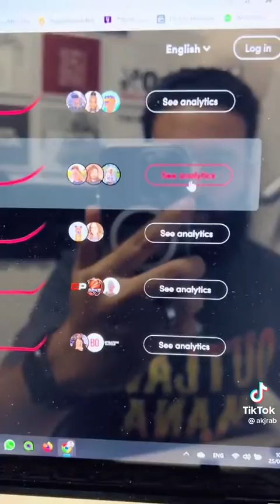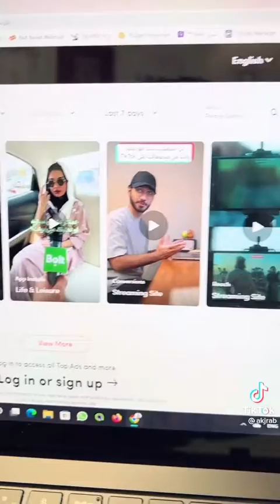Tiktok Creative Center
E-COM.365 CHANNEL :

A channel concerned with e-commerce affairs, technology challenges, and e-marketing.

In the era in which we live, and within the advancement of technology, and the increase of competition, we need to increase knowledge, acquire many skills and add more experience.

Channel ( E-COM.365 ) is concerned with E-Commerce, E-Marketing, increasing Sales, trading FOREX and Metals, trading Digital Currencies, and Cryptocurrencies, as well as offering online education courses, as well as improving the capabilities of young people in employment and self-employment to reach financial freedom.